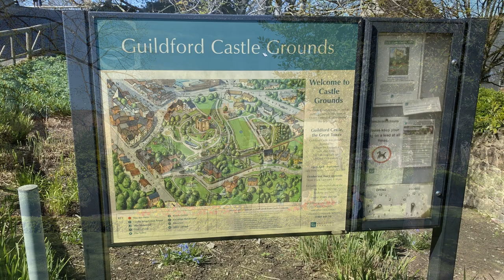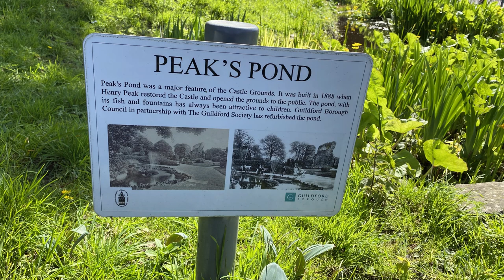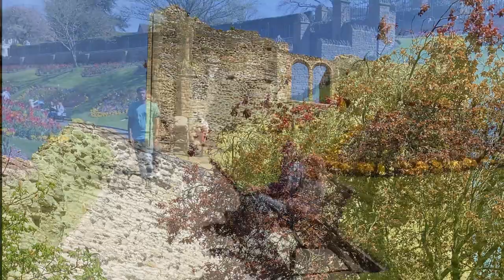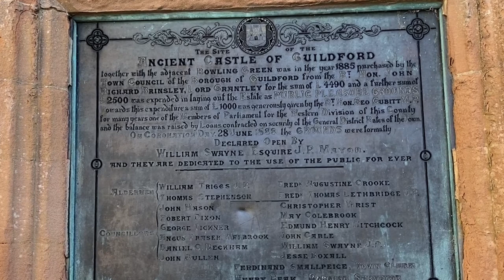Vlog 6 - Guildford Castle gardens in bloom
Don’t miss it! It is the best time to visit this fantastic place.Very relaxing and beautiful walk around Victorian gardens at Guildford Castle. Surrey - UK